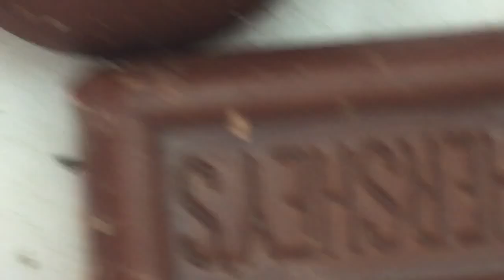vine weevil sleeps